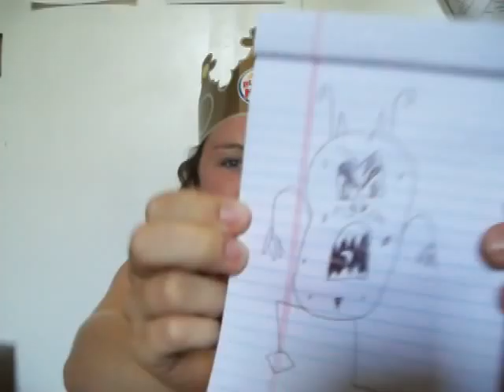THE BIG HOT MESS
This is how life began, and is going to end. SUCKING-LY. That is why your life sucks and why things go wrong.